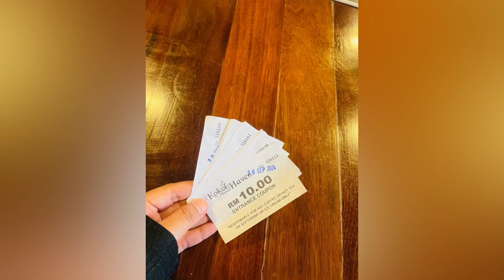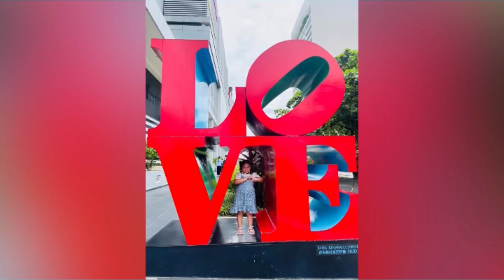KAMI KE KOKOL HAVEN SEMUA TAKUT TINGGI😂😅 | AUNTY” BERLIAN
Salam & Hai gaissssssss...video kali ini kami bawa aunty2 short vacay 4H 3M dari SANDAKAN - KUDAT - PANTAI KELAMBU - SIMPANG MENGAYAU DAN TERUS KE KK NAIK KOKOL HAVEN LAST BUT NOT LEAST KAMI SINGGAH KE KUNDASANG CULVERT VIEW MAKAN DAN SANTAI" BGMBAR DAN TERUS BALIK SANDAKAN...ALHAMDULILAH PERCUTIAN YANG SINGKAT TAPI MAMPU DISIMPAN DIHATI DAN YOUTUBE BUAT TATAPAN ANAK CUCU DIKEMUDIAN HARI. APAPUN JANGAN LUPA LIKE KOMEN DAN SUBCRIBE YA GAISSSSSS. LOVE YOU ALL

VIDEO BY MAGIEE
VIDEO APPS : INSHOT APPS